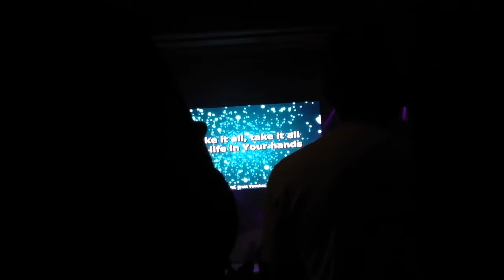Worship song - My Heart is Yours (Feb.14, 2016)